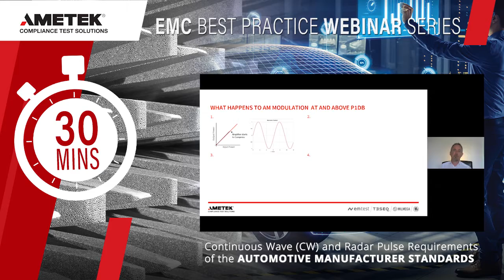EMC Best Practice Webinar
"Continuous Wave (CW) and Radar Pulse requirements of the Automotive Manufacturer Standards.

This webinar will give you an up to date overview of not only the EMC standards requirements for the major US manufactures of Ford and GM, but also compares these requirements to that of major European and Chinese manufactures to give a global overview. It addresses the challenge for Automotive EMC laboratories is to find a cost-effective solution to meet both the Continuous Wave (CW) and Radar Pulse requirements of the automotive manufacture standards.